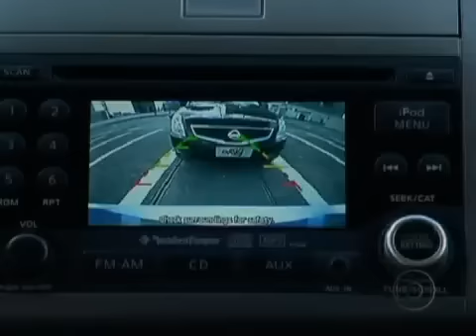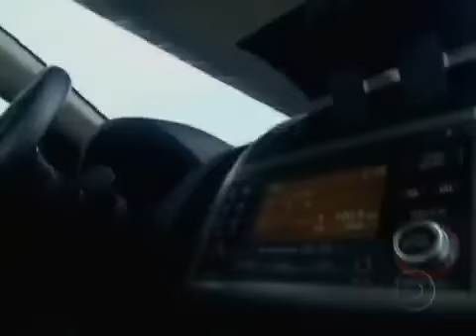Nissan Sentra 2011